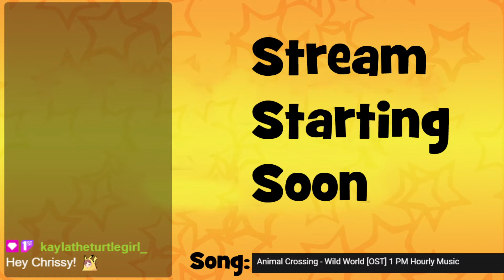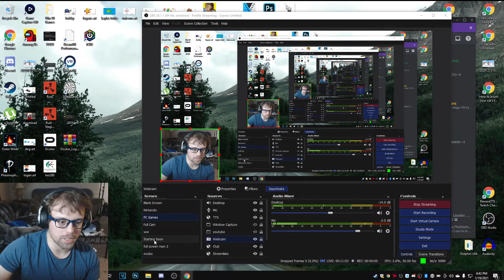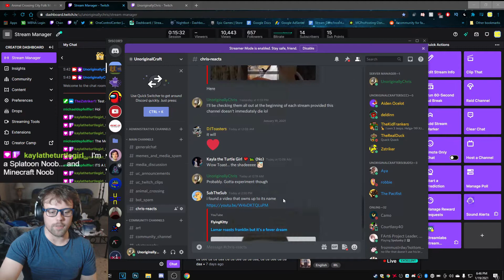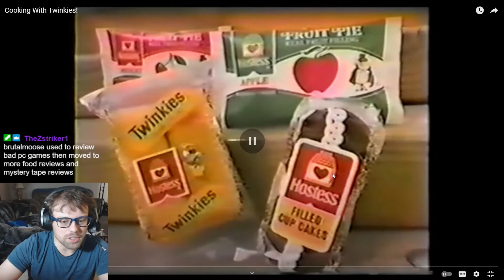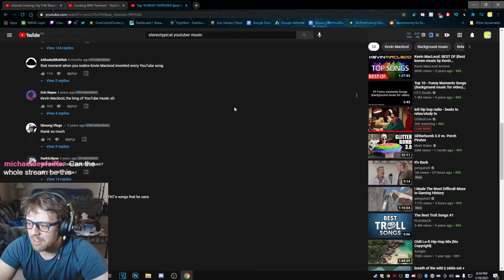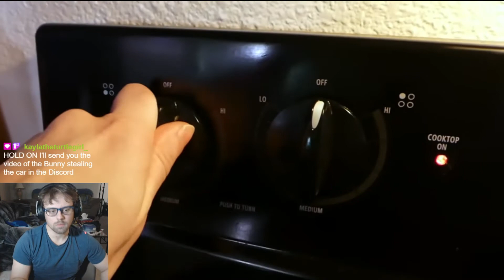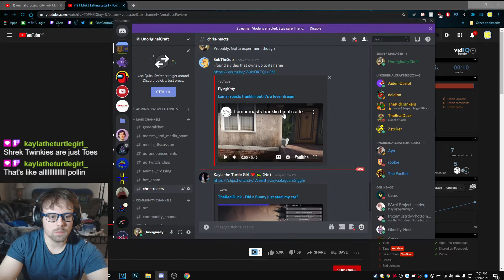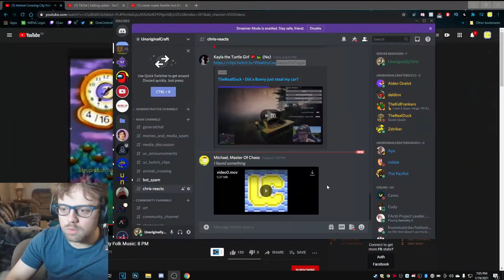Just Chatting || Looking Back